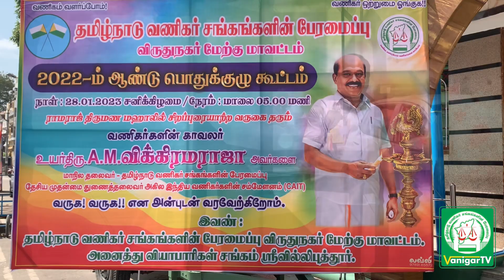🔥தமிழகம் முழுவதும் அதிரடி சுற்றுப்பயணம்.. விருதுநகரில் பேரமைப்பு தலைவர்!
ஈரோட்டில் மே 5ம் தேதி நடக்கும் வணிகர் உரிமை முழக்க மாநாடை  முன்னிட்டு மாநில தலைவர் விக்கிரமராஜா அவர்கள் தமிழ்நாடு முழுவதும்  சுற்றுப்பயணம் செல்ல இருக்கிறார்

அதில் முதல் மாவட்டமாக விருதுநகரில் சுற்றுப்பயணம் மேற்கொண்டுள்ளார். இன்று நடைபெற்ற தமிழ்நாடு வணிகர் சங்கங்களின் பேரமைப்பின் விருதுநகர் மேற்கு மாவட்ட  பொதுக்குழு கூட்டத்தில் சிறப்பு விருந்தினராக பங்கேற்றார்.

இந்த பொதுக்குழு கூட்டத்தில் கிருஷ்ணன் கோயில் நிர்வாகிகள் பேரமைப்பு தலைவர் அவர்களுக்கு பட்டாசு வெடித்து மேள தாளத்துடன் உற்சாக வரவேற்பு அளித்தனர்